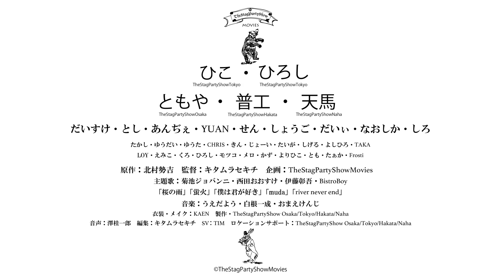2018年公開映画「TheStagPartyShowMovies」CrossOverIInterniews02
【TheStagPartyShow設立20周年企画関連企画】
2018年公開映画「TheStagPartyShowMovies」関連動画
クロスオーバーインタビュー第2弾です。
東京作品「いつかさくら通りで」出演のとしと大阪作品「その駅」出演のせんのクロスオーバーです。
東西マスターのお二人のクロスオーバーをお楽しみください。
それぞれの作品は下記の拠点で上映決定です。
動画タイトル：クロスオーバーインタビューvol2
公開日：2018/10/29
「いつかさくら通りで」上映スケジュール
2018/12/14-16@東京
2019/1/12-13@大阪
「その駅」上映スケジュール
2019/1/12-13@大阪
2019/2/9@福岡